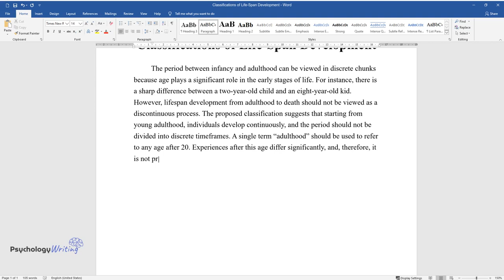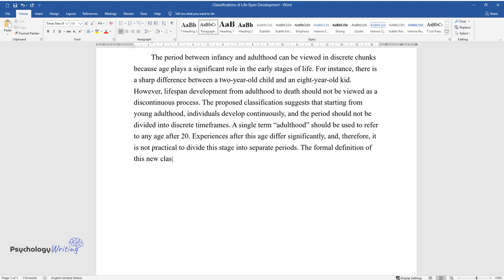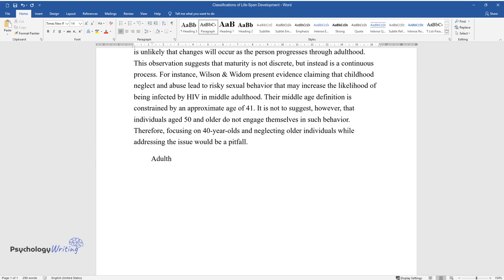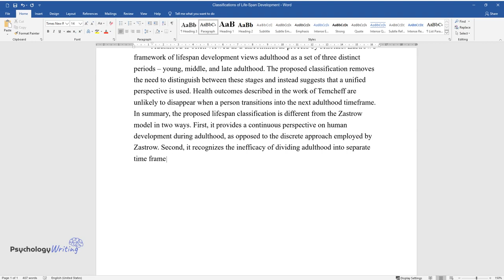Classifications of Life-Span Development - Essay Example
📝 Essay description: The formal definition of the new classification is a continuous process of development that spans from the end of adolescence to the termination of life.

ℹ️ Subjects: Developmental Psychology
ℹ️ Words: 552
ℹ️ Pages: 2

📚 Reference list:
Burke, N. (2014). How childhood trauma affects health across a lifetime [Video]. TED. Web.
Temcheff, C. E., Serbin, L. A., Martin-Storey, A., Stack, D. M., Ledingham, J., & Schwartzman, A. E. (2011). Predicting adult physical health outcomes from childhood aggression, social withdrawal, and likeability: A 30-Year prospective longitudinal study. International Journal of Behavioral Medicine, 18(1), 5–12.
Wilson, H. W., & Widom, C. S. (2011). Pathways from childhood abuse and neglect to HIV-risk sexual behavior in middle adulthood. Journal of Consulting & Clinical Psychology, 79(2), 236–246.
Zastrow, C. H., Kirst-Ashman, K. K. & Hessenauer, S. L. (2019). Understanding human behavior and the social environment (11th ed.). Cengage Learning.